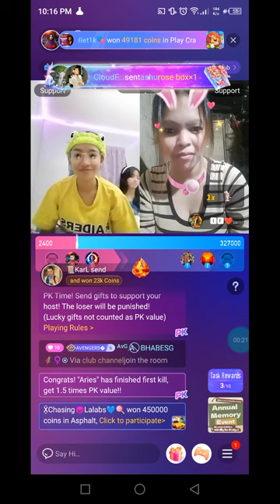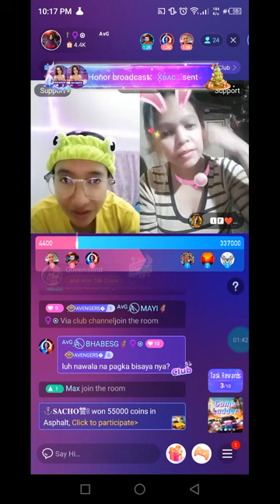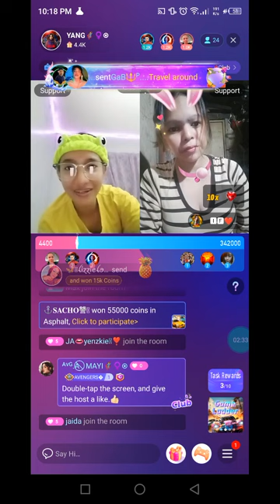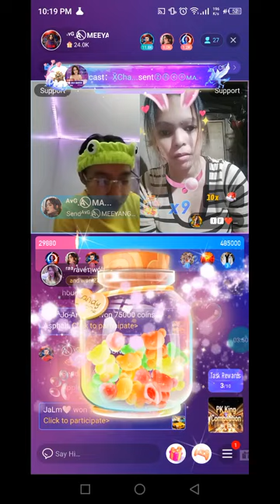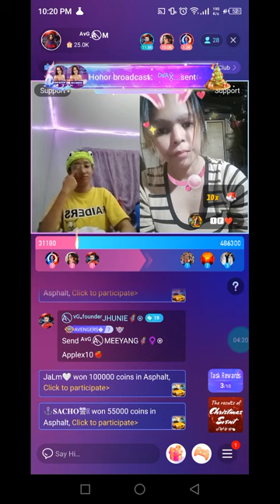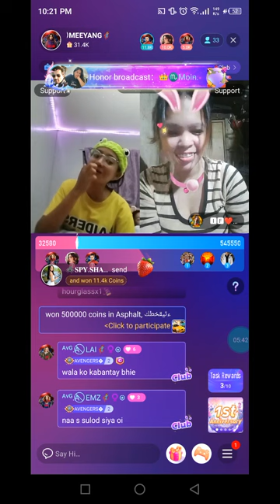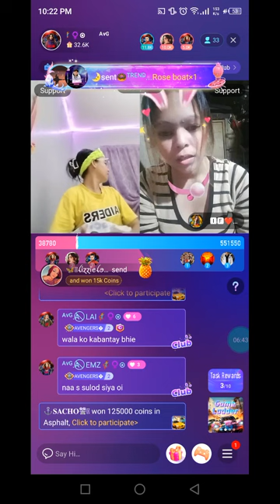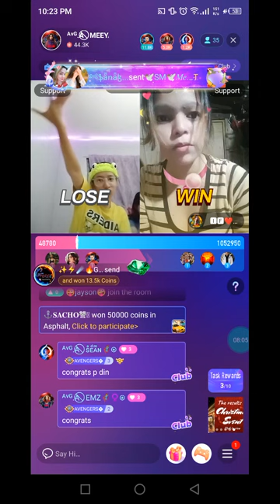NIKI PK MEEYANG 12-29-23